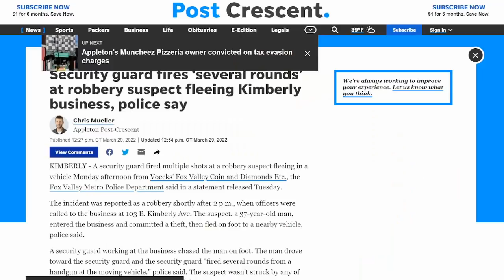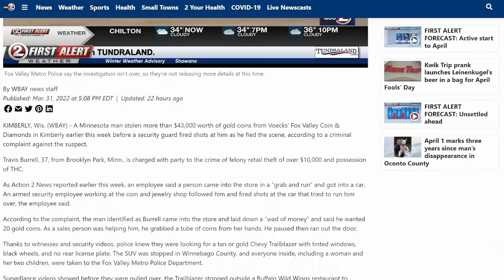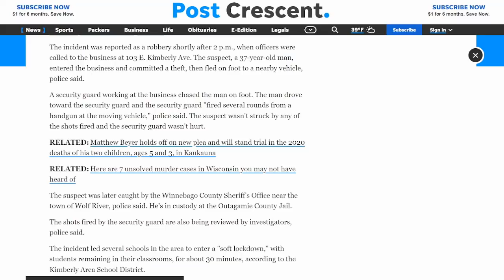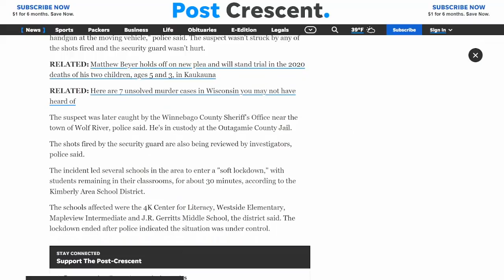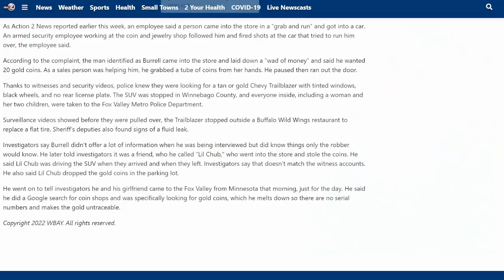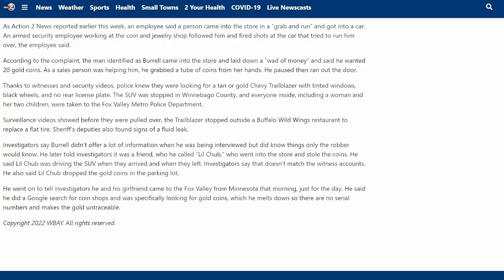Man Steals A Tube Of 20 Gold Coins From Employees Hand! Shots Fired In Escape!